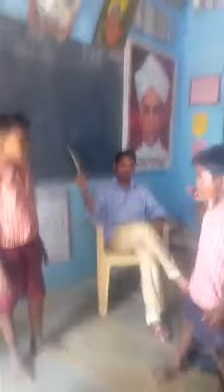Babruvahana acted by school students